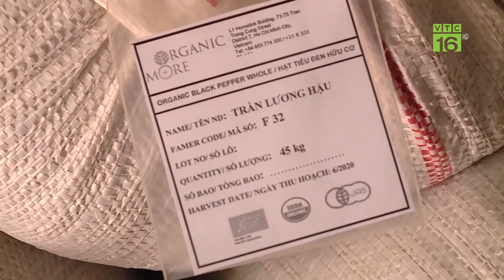Đổi đời nhờ giống cây gai xanh mới | VTC16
VTC16 | Gai xanh AP1 là cây công nghiệp, được trồng lấy vỏ phục vụ  sản xuất thành nguyên liệu sợi cho ngành công nghiệp dệt may. Cây dễ chăm sóc, khả năng chịu hạn tốt, trồng một lần, nhưng thời gian khai thác từ 8 - 10 năm; thu hoạch 4 - 6 lứa/năm. Nhờ trồng cây gai xanh, nhiều nông dân ở Cẩm Thuỷ, Thanh Hoá đã thoát nghèo, vươn lên làm giàu.